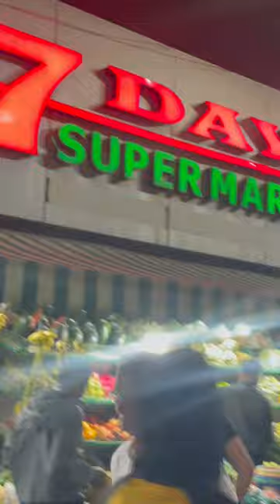who says guys dont go for grocery shopping#Heathyfood#love#cricket#Football#shorts